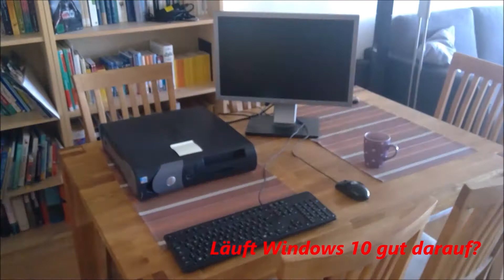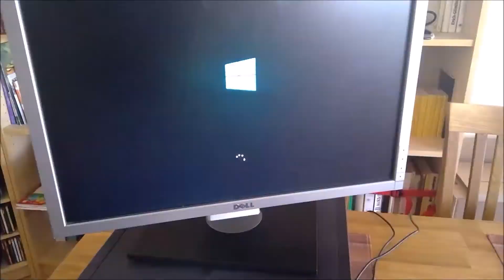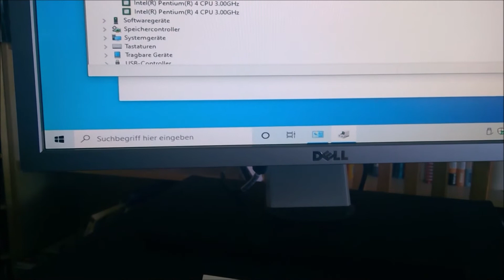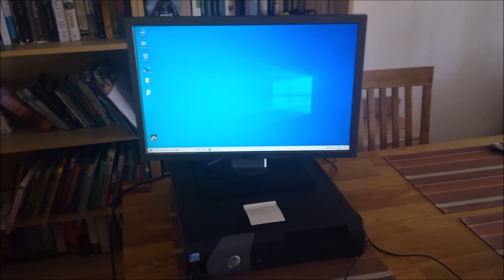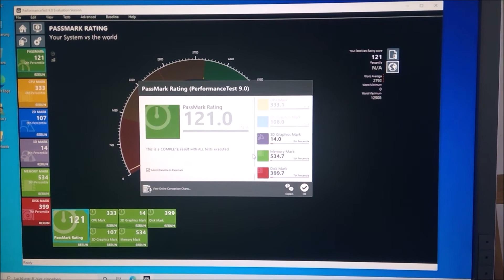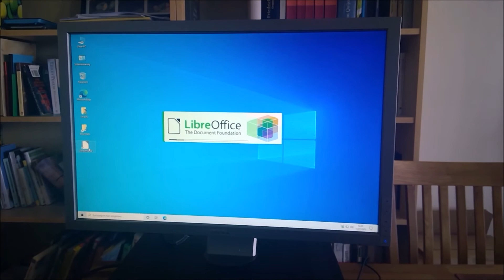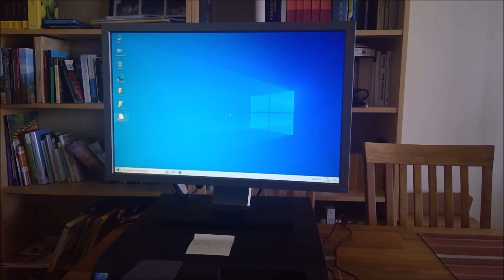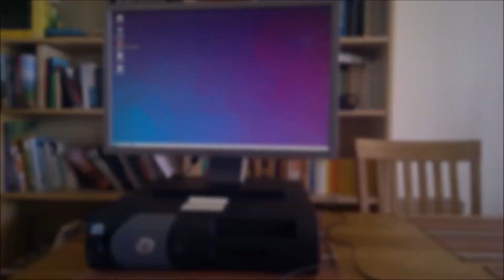Dell Optiplex GX260: Läuft Windows 10 auf einem Rechner von 2006?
Im Speicher meines Vaters stand dieser alte Rechner von Dell: ein Optiplex GX260. Seinerzeit, also 2006, war das ein Hochleistungsarbeitsgerät für Büroanwendungen. Aber kann man damit heute noch wirklich etwas anfangen? Ich teste, ob Windows 10 auf diesem System läuft und damit interessant wird für irgendjemanden, der es für gelegentliche Officearbeiten und Streaming gebrauchen kann.

0:00 Läuft das Windows 10 drauf?
0:20 Systemcheck und Aufrüsten
3:33 Windows Installation und Einrichtung
8:32 Benchmark und Urteil
13:27 Schlusslicht

Videoerstellung und -bearbeitung:
• Aufnahme mit Surface Go
• Schnitt mit Windows Movie Maker 2012 und Shotcut

Tools:
• YUMI mit Windows 10 32Bit und Lubuntu 32Bit
• DriverMax
• Performance Mark
• Youtube und LibreOffice